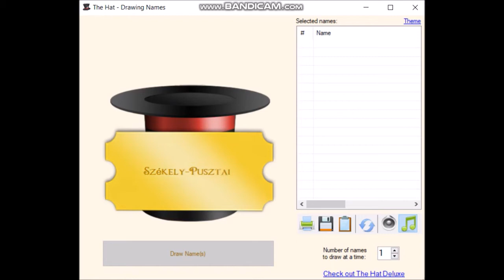Any&Kzi Egy helyről mindent Facebookon értékelő verseny nyertese:Székely-Pusztai Nikolett